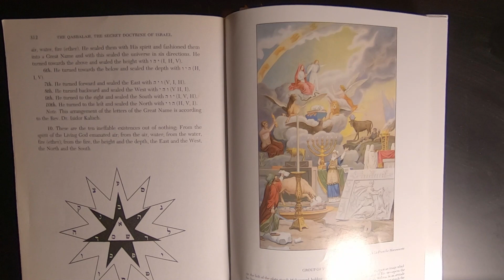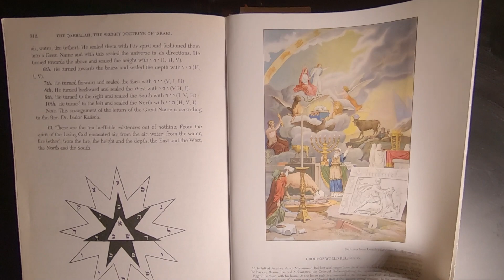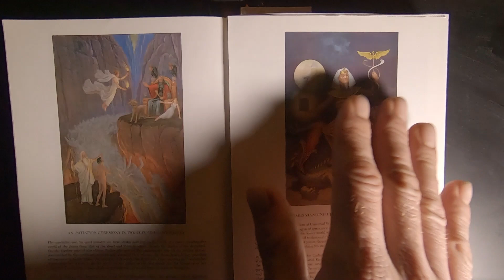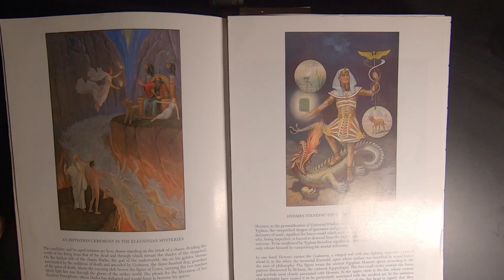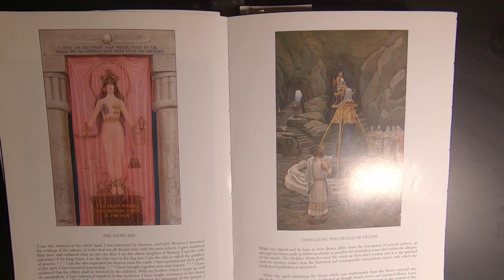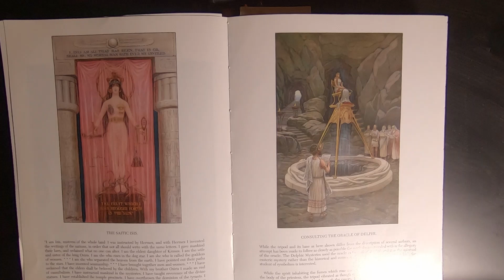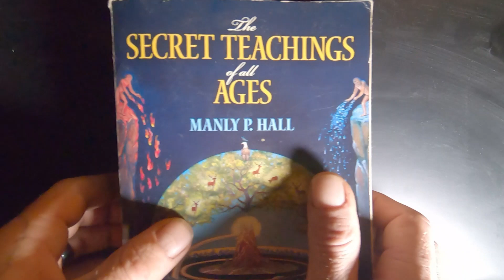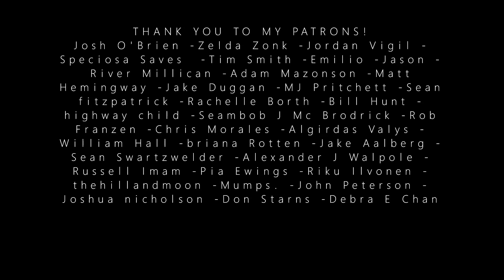Manly P. Hall- Secret Teachings (Occult Interpretation of Illustrations)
In this video I decided to read some of the descriptions from pictures in the book, 'The Secret Teachings of All Ages' by Manly P. Hall.

If not, oh well.

Thanks to all my patrons, Past and present.
I use no ads or sponsorships, so I appreciate any and all support from my viewers: